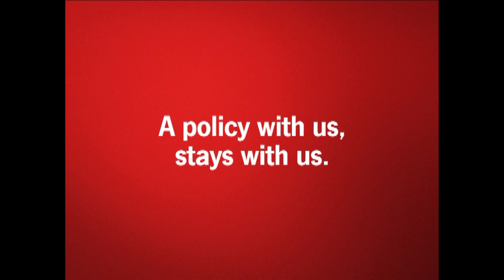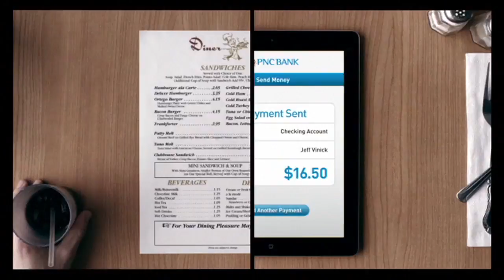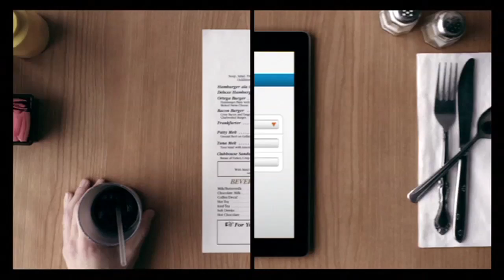GVSU Football Weekly 209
Follow the GVSU football team throughout the season on XFINITY 900. The TV show airs every Thursday at 9:00 pm.